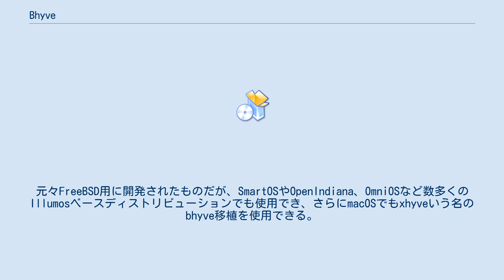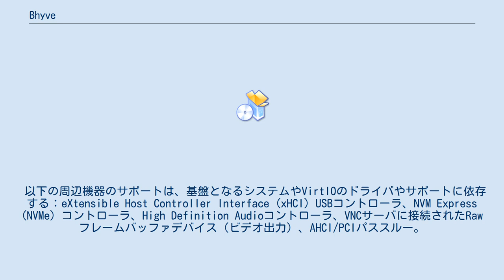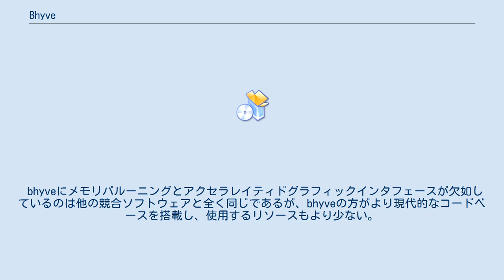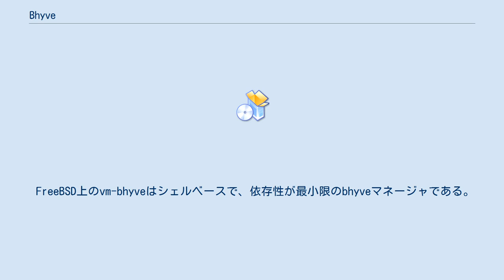Bhyve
bhyve（発音は「ビーハイブ ("bee hive") 」、旧称は "BSD hypervisor" を表すBHyVeと表記されていた）はFreeBSD用に開発されたType 2 ハイパーバイザである。
元々FreeBSD用に開発されたものだが、SmartOSやOpenIndiana、OmniOSなど数多くのIllumosベースディストリビューションでも使用でき、さらにmacOSでもxhyveいう名のbhyve移植を使用できる。
 ネットアップにより2011年5月13日にBSDCanでその構想が発表された。
Intel-VT with EPTがサポートされているCPUが必要とされる。
FreeBSD 10-RELEASE以降に標準搭載されている。
 bhyveはFreeBSD 9以降、OpenBSD、NetBSD、Linux、Illumos、DragonFly BSD、Windows NT（Windows Vista以降、Windows Server 2008以降）などのゲストオペレーティングシステム仮想化をサポートするだけでなく、UEFIインストールやVirtIOでエミュレートされたインタフェースもサポートする。
Windows仮想マシンを安定動作させるためにはVirtIOドライバが必要となる。
現在、さらに多くのx86-64アーキテクチャ用オペレーティングシステムをサポートするための開発が行われている。
 以下の周辺機器のサポートは、基盤となるシステムやVirtIOのドライバやサポートに依存する：eXtensible Host Controller Interface (xHCI) USBコントローラ、NVM Express (NVMe) コントローラ、High Definition Audioコントローラ、VNCサーバに接続されたRawフレームバッファデバイス（ビデオ出力）、AHCI/PCIパススルー。
 周辺機器のサポートがまだ不完全なため、ハードウェアアクセラレーションによるグラフィックスを利用するにはPCIパススルーを使用するしかないが、Intel GVT（またはドライバでサポートされるその他のvGPU）を利用すればホストとデバイスを共有できる。
 bhyveにメモリバルーニングとアクセラレイティドグラフィックインタフェースが欠如しているのは他の競合ソフトウェアと全く同じであるが、bhyveの方がより現代的なコードベースを搭載し、使用するリソースもより少ない。
またFreeBSDの場合、リソース管理がより効率的となる。
FreeBSDは模範的なI/O速度でも知られているので、FreeBSDでbhyveを実行すればI/O時間、特にディスクやネットワーク関連の負荷が短縮されるので、タイムクリティカルな仮想アプライアンスでは多くの利点が得られる。
 macOS上のDockerは、HyperKitと呼ばれるbhyve派生を使用する。
HyperKitは、bhyveをmacOSのHypervisor.frameworkに移植したxhyveから、さらに派生したものである。
 FreeBSD上のiohyveは、FreeBSDに組み込まれた機能を利用して、bhyveゲストを作成・保存・管理・起動するためのコマンドラインユーティリティである。
 FreeBSD上のvm-bhyveはシェルベースで、依存性が最小限のbhyveマネージャである。
 FreeBSD上のBVCPは軽量かつネイティブで、さらに完全な機能を備えた、仮想マシン管理用ウェブインタフェースである。
 ClonOSはFreeBSDをベースとした仮想ホスティングプラットフォームやアプライアンス用のディストリビューションであり、主にbhyveを使用し管理用ウェブインタフェースを搭載する。